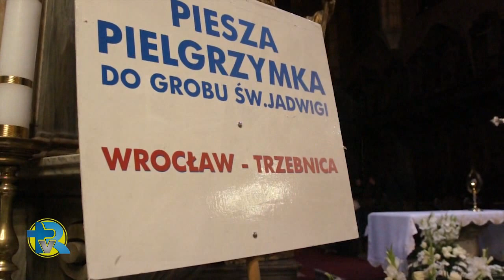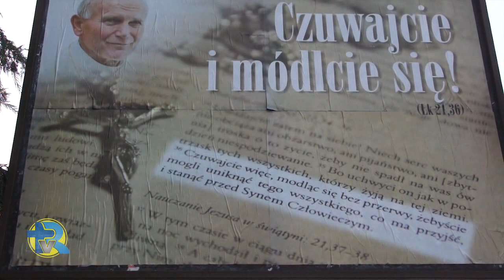Pielgrzymka Wrocławska do grobu św Jadwigi- "Moje świadectwo wiary"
Pielgrzymka Wroclawska-DO GROBU ŚW.JADWIGI w tym roku miała na celu zrodzenie pragnienia pogłębienia relacji z Bogiem, z hasłem: "Moje świadectwo wiary" W jej trakcie rozważano świadectwo wiary św. Faustyny i jej koncepcję szczególnego znaczenia czynu, słowa i modlitwy.
W mszy świętej sprawowanej przez abp. Józefa Kupnego przy ołtarzu polowym
 przed bazyliką trzebnicką- uczestniczyło ponad 10-tys. pielgrzymów.
Relacja zawiera materiał do początku mszy św.
wideo-realizacja Zdzisław Maj tvRodzina
Specjalne podziękowania Tomkowi Kowalskiemu za wywiady.